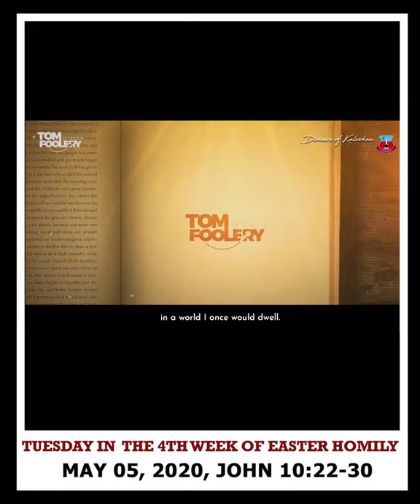Homily of Bishop Ambo David | May 5,2020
Courtesy to the owner of this video " Roman Catholic Diocese of Kalookan"
This video is not meant for copy right but for evngelization.